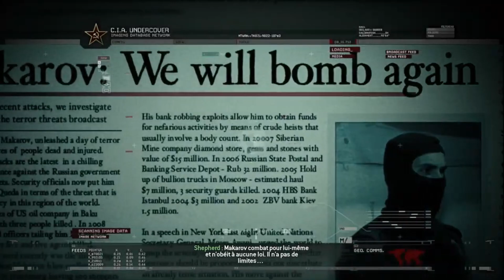CALL OF DUTY MODERN WARFARE 2 REMASTERED FR: épisode 1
Call of Duty Modern Warfare 2 Remastered.gameplay FR. Mission principale jusqu'à la fin en VF. Gameplay | Let's Play épisode 1:

Captures : PS4 Pro
Editeur : Activision
Développeur : Infinity Ward, Beenox Studios
Genre : FPS
Thèmes : Action, Animation

Objectif

✅ 100 Abonnés
✅ 500 Abonnés
✅  1000 Abonnés
❌ 2000 Abonnés
❌ 5000 Abonnés
❌ 10000 Abonnés